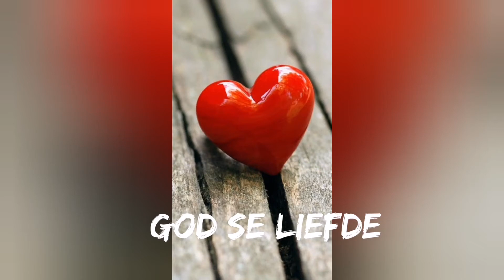God se Liefde/ Ps.Johann Lourens/ Nardus Bediening